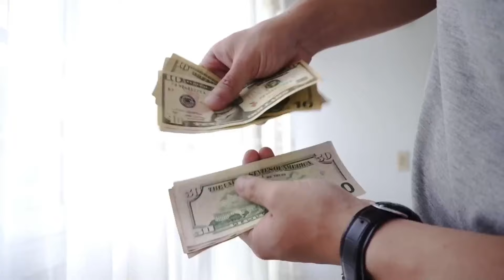कौनसा कर्म करने वाले को इन्द्र का जन्म मिलता है। ek sadhu ke 3 prashn. Ek siyar ki kahani.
Ek siyar ne bataya ki achchhe log dukhi kyon rahte hain. Boodhe giddh aur siyar ki kahani.

Raja janak ke 3 prashn. Ek siyar ke 3 prashn. Ek tota ke 3 prashn. Raja ka karm. Ek siyar kaise raja bana tha. Ek siyar ko manusya ka janm kaise mila tha.

Gareeb kanya ka vivah karne par kaun sa punya milta hai.

Kaliyuga ki kahani
Pap ka bap kaun hai
Pap aur dharm me kaun bada hai
Raja janak ke guru kaun the?
Raja sagar ka janm kaise hua tha
Raja Dashrath ji ka janm kaise hua tha
Janak ko videhi kyo kaha jata hai..
Kahani
Mordhwan ki kahani
Alha udal ki kahani.
Ram ki kahani
Bageshwar dham ki kahani